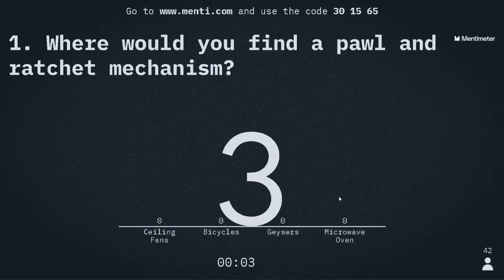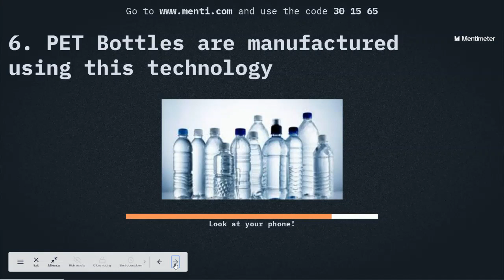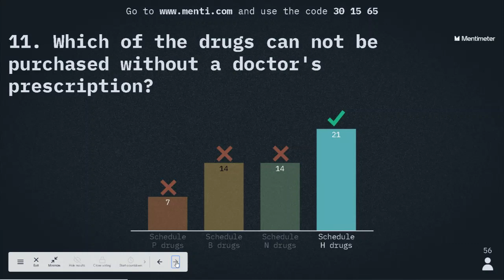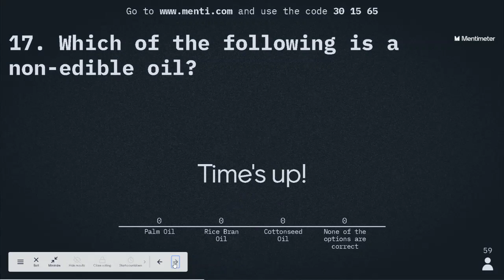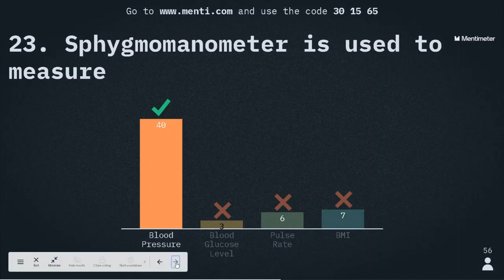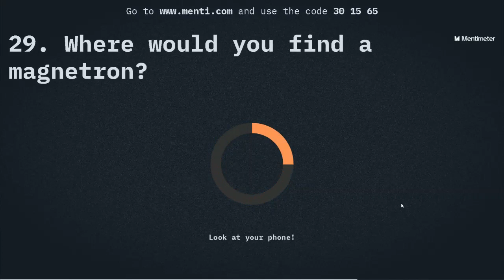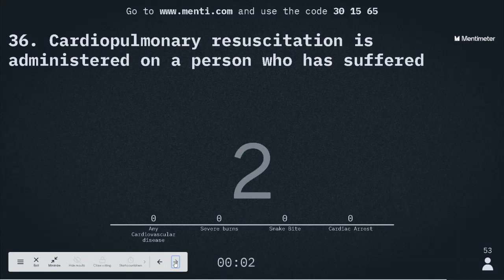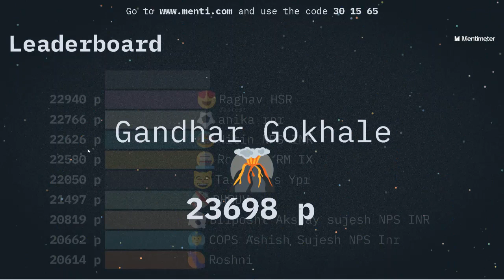CENTUM HOUR GENERAL AWARENESS [07 JUN 2020]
Centum Hour on General Awareness
Chapter: General Awareness